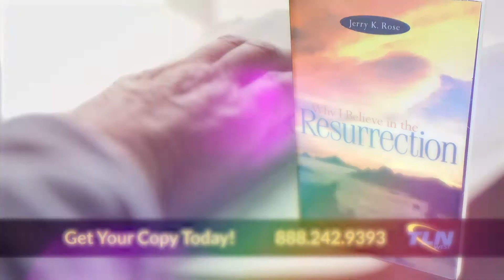March Book Offer - Easter - TLNWest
As Christians, we believe in the resurrection – it’s the cornerstone of our faith. But why do we believe? Jerry Rose studied the facts extensively and wrote “Why I Believe in the Resurrection,” which covers The Empty Tomb, The Appearances of Christ, Biblical Proofs of the Resurrection and more. Our world desperately needs to know that a loving God sent His only Son to die for our sins, be raised from the dead – and ascended to heaven as our eternal Savior. For your gift of $10 or more, we’ll send you Jerry’s book as well as “The Case for Easter,” in which author Lee Strobel retraces the startling findings that led him from atheism to belief. These booklets will help you appreciate the resurrection anew and share your faith with others. Both are yours when you support our ministry with a gift of $10 or more. Thank you.